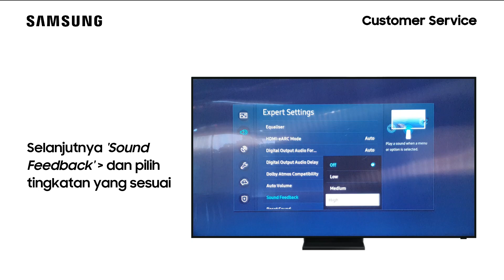Cara Mengaktifkan Umpan Balik Audio - Smart TV QA75Q950TSKXXD